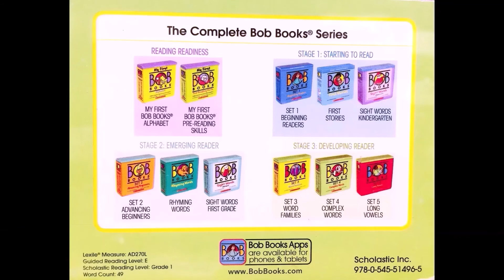KIDS READ ALOUD BOOKS | 'THE DOG IN THE FOG' BY Lynn Maslen Kertell | Bob Books Rhyming Words Series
I'm Mr. Passion! Come along and adventure into one of my favorite Bob books with me.